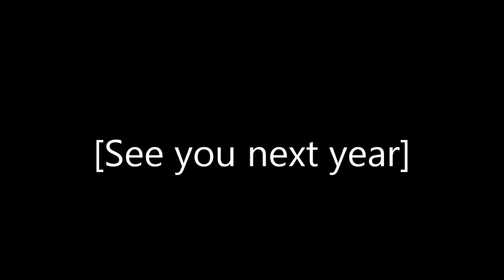2015 - A Combo Video by Ambisinister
Combo video starring Ambisinister, everybody's second favorite noob fox, bot lots of tech, lots!